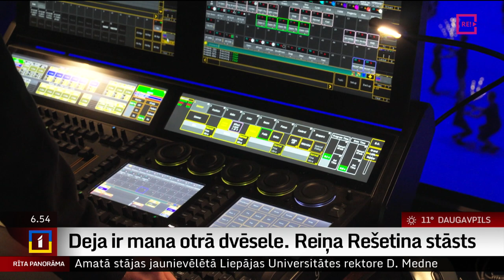Deja ir mana otrā dvēsele. Reiņa Rešetina stāsts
“Deja ir mana otrā dvēsele. Mana cerība ir, ka mēs visi no “Arēnas Rīga” iznāksim baltāki, tīrāki, un redzēsim katrs savā sirsniņā šo baltumu.” Tā saka horeogrāfs Reinis Rešetins, kurš šogad Dziesmu un deju svētkos lielkoncertā “Balts” debitēja virsvadītāja godā. Par to, kā aizsākās Reiņa Rešetina ceļš līdz dejai, un cik svarīga loma viņam bija iedalīta lielkoncertā “Balts”, kas pirmdien tika izdejots Arēnā Rīga. To tūdaļ pastāstīs kolēģis Uldis Birziņš.